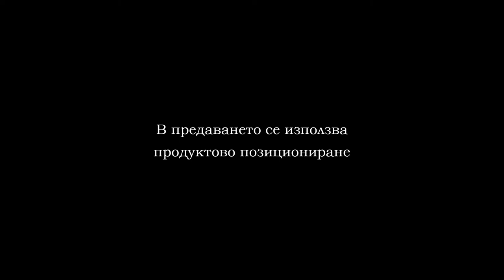191117 LOKOMOTIV VS PIRIN PART 1